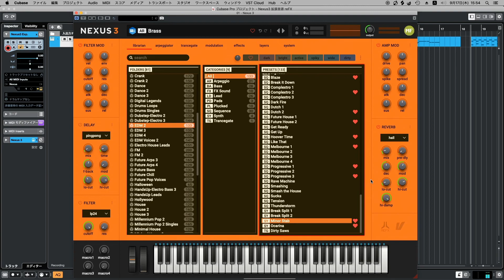【Preset】EDM2 拡張音源 reFX Nexus3 シンセ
【定額制動画配信者プラン（月々550円）】